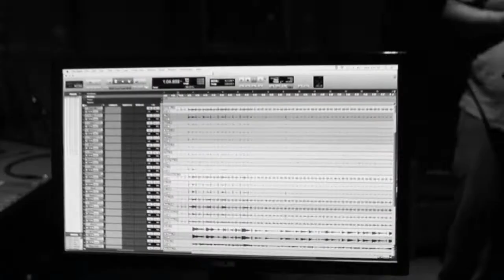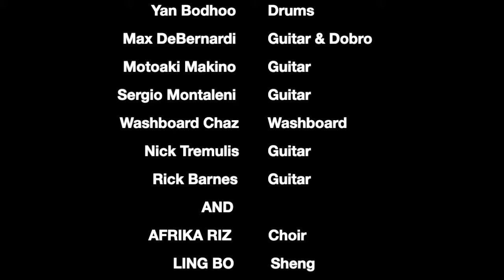SUGAR BLUE - The new album COLORS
★ COLORS was written and recorded on four continents: it reflects the constant research of sounds and emotions that drives Sugar Blue’s creative force...

The songs are diverse in the concepts and eclectic in the delivery.

The opening track "And the devil too" is a tribute to Bo Diddley co-written with Nick Tremulis (Rick Danko/The Band). Guitar work by the usual suspect: Rico McFarland (James, Cotton, Lucky Peterson, Albert King, Tyrone Davis,…) long standing member of the Sugar Blue Band and  instrumental in the funk and soul sounds throughout the album.

“Day Tripper” (The Beatles) delivered Chicago-style, with an arrangement inspired by the late great harmonica Maestro Junior Wells.

"Dirty Ole Man” is a classic blues and a rebuttal of toxic masculinity. Drummers Brady Williams and Yan Boodhoo provide the rhythm foundation with bassists Ilaria Lantieri (co-writer and arranger on some of the tunes) and Maestro Johnny B. Gayden, legendary member of the Albert Collins band and historical session man.

“Bass Reeves” is the tale of the Lone Ranger from the famed TV show…. a liberated slave turned US Marshall.

Finger picking maestro Max De Bernardi provides the fine guitar work on “Good Ole Days”, New Orleans’ own Washboard Chaz is in charge of the rhythm.

Song of hope  “We'll be alright” features Afrika Riz, young choir from Soweto, South Africa.  Talented Damiano Della Torre (Pavarotti, Miriam Makeba, Tom Jones)  is in charge of piano and organs.

 “Shanghai Sunset” is a soulful ode to a vibrant metropolis and features the ‘Sheng' …an ancient chinese reed instrument from which the harmonica descends….

★ MUSICIANS:
 Sugar Blue Harmonica/ Vocals
 Rico McFarland Guitar
 Johnny B. Gayden Bass
 Jay Red Bass Bass
 Ilaria Lantieri Blue Bass
 Brady Williams Drums
        Damiano Della Torre   Pianos/ Organ
 Yan Bodhoo Drums
 Max DeBernardi Guitar & Dobro
 Motoaki Makino Guitar
 Sergio Montaleni Guitar
        Washboard Chaz  Washboard
        Marco Guarnerio     Guitar
        Nick Tremulis Guitar
        Rick Barnes   Guitar

AND
       AFRIKA RIZ         Choir  on "we'll be all right"
       LING BO             Sheng on  "Shanghai Sunset"

RECORDED at:
  RAX TRAX - Chicago, IL USA
  ONE MUSIC DREAM - Shanghai
  POP LIFE - Milan, Italy
  HOWARD AUDIO - Johannesburg, South Africa